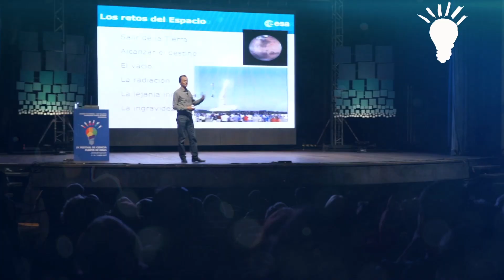Antofagasta 2019. Spot